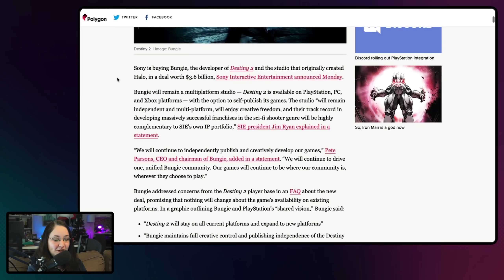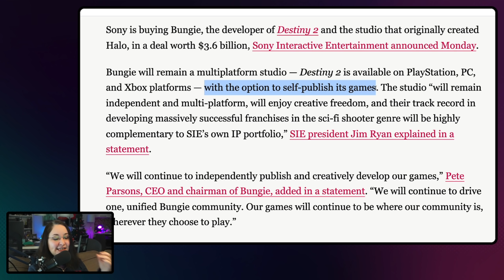SONY'DEN CEVAP: BUNGIE ARTIK PLAYSTATION'DA!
Xbox'ın Activision Blizzard'ı almasından sonra bir hamle de Sony'den geldi; Playstation Halo ve Destiny gibi oyunlarla bildiğimiz Bungie'yi 3.6 milyar dolara satın aldı!

Biz, Gül ve Gürkan! Evliyiz, 14 yaşında Rüzgar adında bir oğlumuz, 7 yaşında Karamel adında hiperaktif bir köpeğimiz ve Ciri adında evin önünde bulduğumuz minik bir kedimiz var :) Birkaç yıl önce hobi olarak YouTube yayıncılığına başladığımızda amacımız kendi aramızda yaptığımız sohbetleri başkalarıyla da paylaşmaktı. Bugün pixopat sadece oyun, sinema ya da televizyon gündeminin değil, hayatın her alanının konuşulduğu; söylemeyi sevdiğimiz deyişle “nezih” bir platform artık :) Bizi bir dakika dahi izlemiş olsanız bile teşekkürler! Galb ♥️